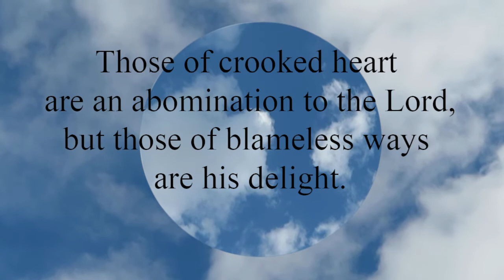Proverbs 11:21 Be assured, an evil person will not go unpunished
Be assured, an evil person will not go unpunished,
  but the offspring of the righteous will be delivered.